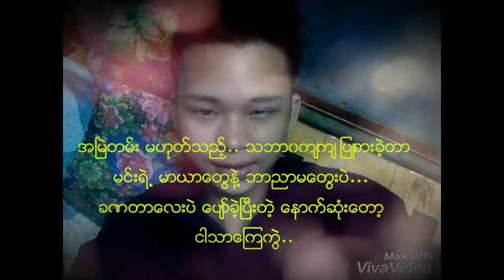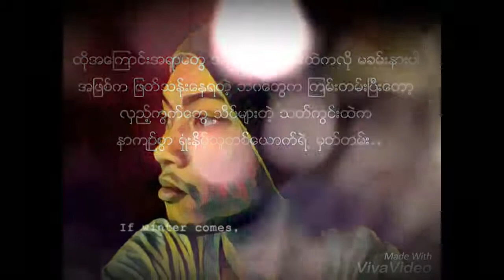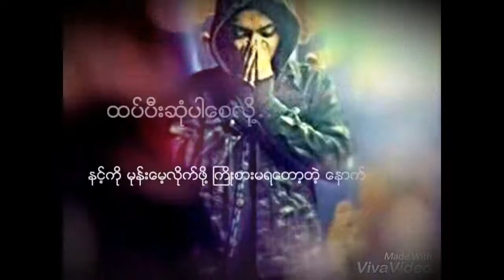ကြဲ Lyrics Video - P Lay & Soemoe Paing Ft. Toe Gyii